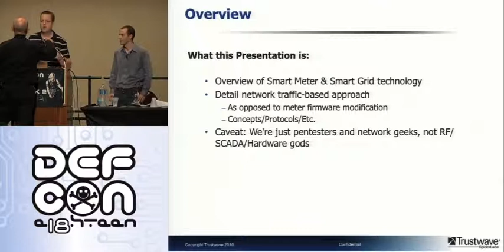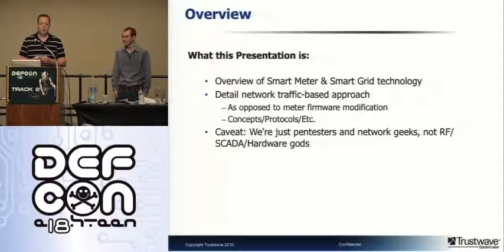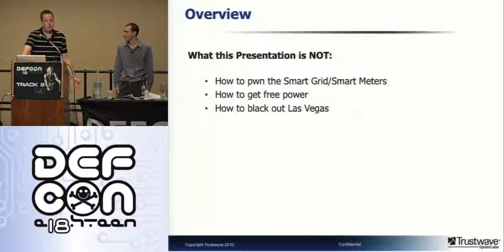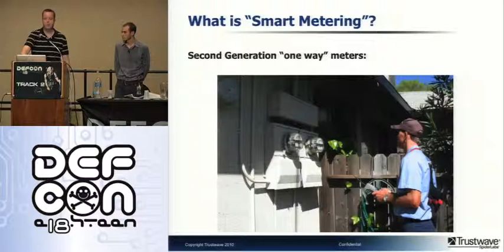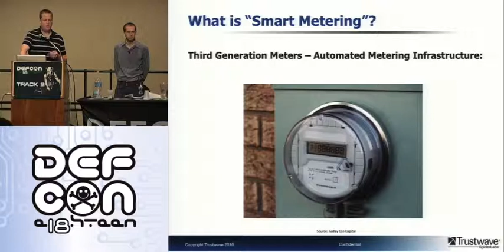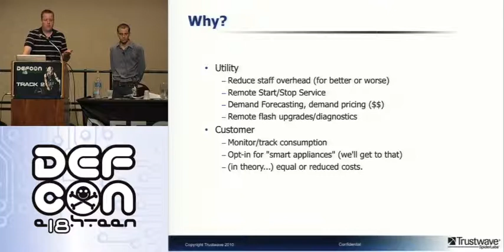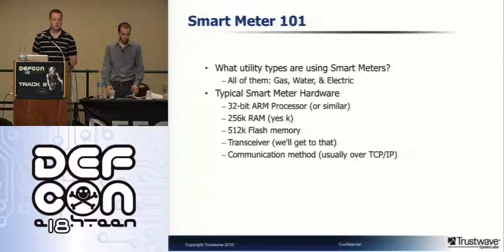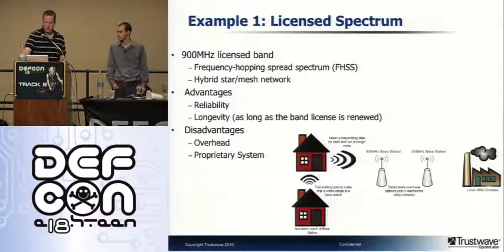DEFCON 18: The Night The Lights Went Out In Vegas: Demystifying Smartmeter Networks 1/4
Speakers: Barrett Weisshaar, Garret Picchioni

Smart meter technology is moving from news PR item to reality in many major utility markets, bringing with it the promise of fewer site visits and lower rates. With these devices, your local utility can perform a variety of actions from starting/stopping service, upgrading your meter, or even shutting off certain 'smart' appliances (air conditioners, etc) during peak demand to avoid brownouts. All of this is accomplished using a wireless network of meters and relay stations to transmit commands, power readings, and the like. But is this network the result of lessons hard learned by previous mistakes in wireless technologies (WiMAX), or do all claims of security rely on a closed system of obscurity (FHSS)?

Armed with the services of a USRP software radio, we set about to probe the underlying structure of the smart meter network and analyze the security (or lack thereof) of the transmission methods. Can your neighbor's 3am parties finally be silenced? Was your service utilization "really" that low for the month? Come to find out!